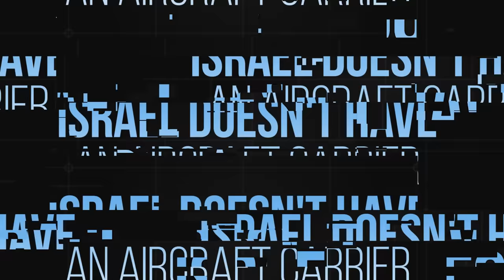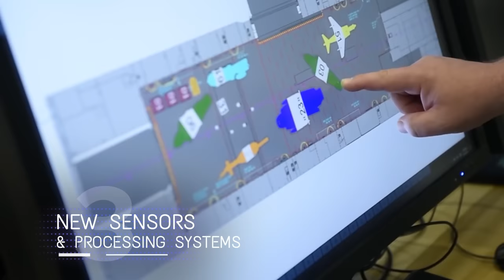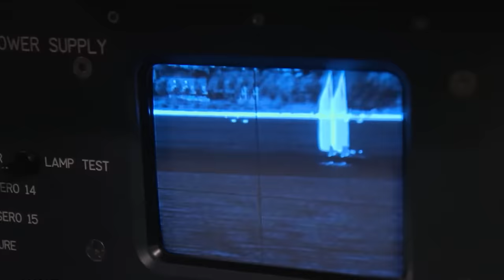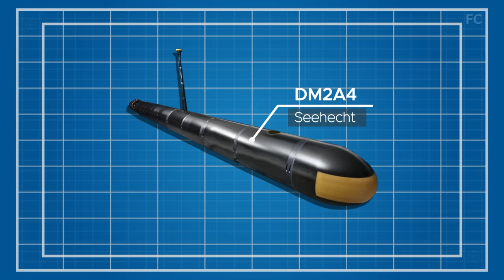Shocked! US $13BN Aircraft Carrier Is Coming to Israel!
Shocked! US $13BN Aircraft Carrier Will Beat HAMAS in Israel!
World peace is officially gone. World powers are constantly at loggerheads, lines between allies and foes are increasingly clearer, and of course, wars keep breaking out — one in Ukraine and now, another in Israel. The US is heavily involved in both and must be getting tired of it. But enough is enough; the US is unleashing its greatest weapons to bring victories to its allies and unquestionable defeat to foes. The US is unleashing its $13 billion aircraft carrier into the seas — it is the largest, heaviest, and most expensive aircraft carrier ever built. Sound the bells, ring the alarms, warn the foes — let them know that they better start running because the USS Gerald Ford is coming.